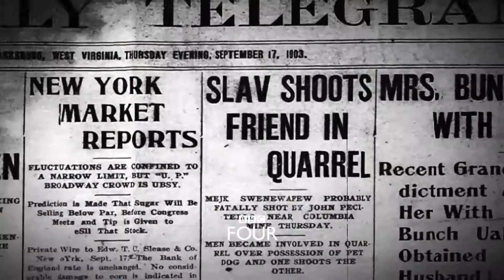Fake Season "Trailers"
BBC Four is taking a closer look at the world of fake news and fake artefacts!